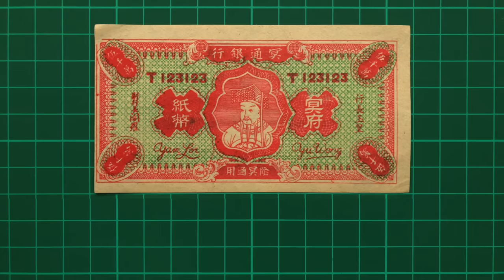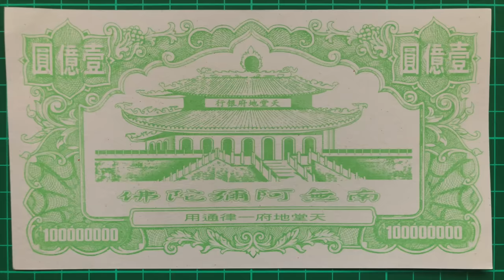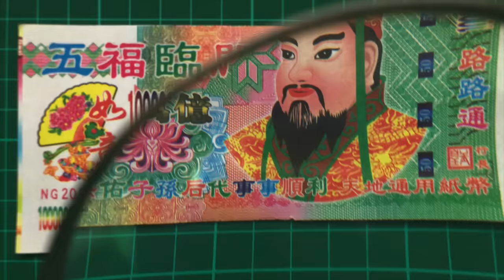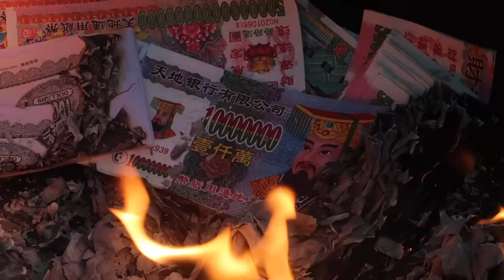Hell Money - The Banknotes Printed to be Burned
The Banknotes Printed To Be Burned - A look at Chinese 'Hell' banknotes, and the traditions and customs surrounding them.